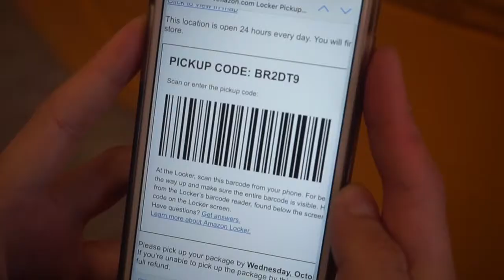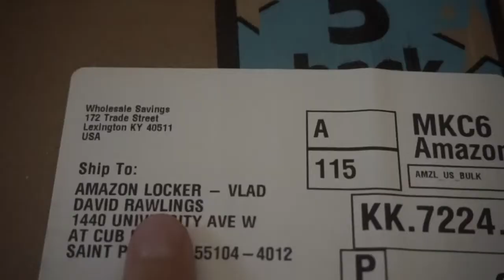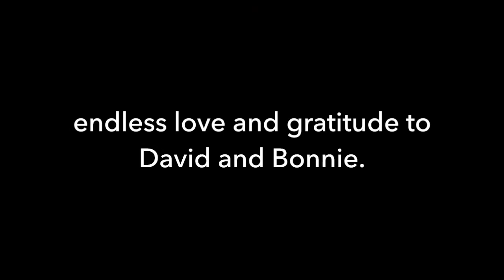Someone sent us a Drone.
Some very exciting news to share with you guys today. Be looking out for some cool drone footage as we learn how to use it!

Endless thanks to David and Bonnie.

See related blog posts on anabelleparada.com